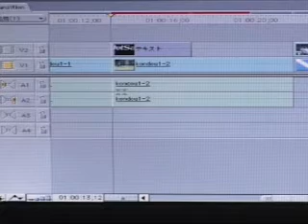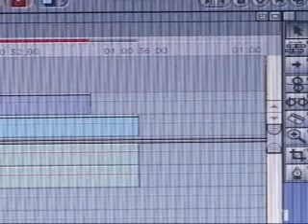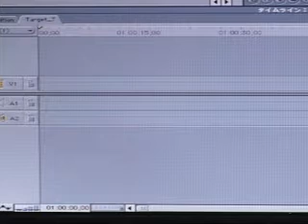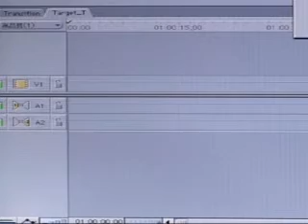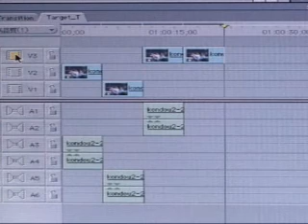eラーニングFinal Cut Proデモ〝タイムライン上の操作について〟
アテインの映像制作サービス
　編集の請負・DVD制作・番組制作
　スタジオレンタル
　映像変換、講師派遣

Final Cut Proの操作方法をわかりやすく解説、
独学で習得できる【ｅラーニング Final Cut Pro】のデモムービーがご覧いただけます。